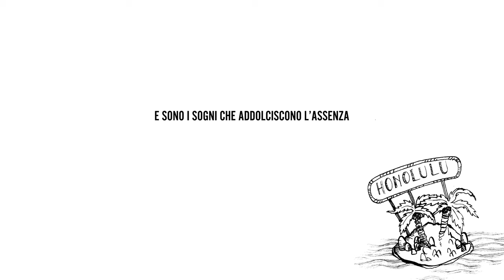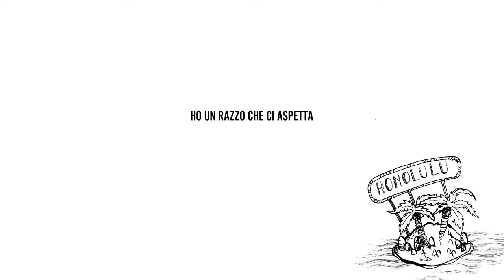Chiara Galiazzo - Honolulu (Lyric Video)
Lyric video by Marta Franco

Management: Show Reel Factory

Testo Honolulu

Stasera provo a arrampicarmi fino al tetto
che da lassù sembra diversa la città
o forse è meglio fare un salto in uno specchio
come facevo io da piccola anni fa
e se dalla finestra vedo Honolulu
sarà più facile arrivarci ad occhi chiusi
Non trovo divertente sembrare trasparente
non vinco niente, e scappo sempre
ho un razzo che ci aspetta
andiamo ad Oriente
E sono i sogni che addolciscono l’ assenza
che a farci male già ci pensa la realtà
a ricordarmi che a Natale c’era un posto
con i regali ad ognuno
e non mancava nessuno
Così dalla finestra ho visto Honolulu
ed ho imparato ad arrivarci ad occhi chiusi
ho un razzo che ci aspetta andiamo ad Oriente
Non capirà la gente
rimane indifferente, ma tu sorridi, sorridi sempre
andiamo ad Oriente
ma
non sono magica e non c’ è una logica ma
farei di tutto per raggiungerti
per raggiungerti
a Honolulu
Honolulu
Non trovo divertente
sembrare trasparente
non vinco niente
e scappo sempre
andiamo ad Oriente
rimane indifferente
ma tu sorridi, sorridi sempre
andiamo ad Oriente